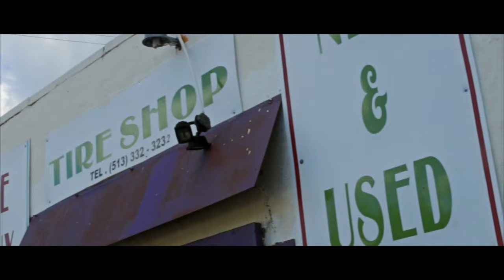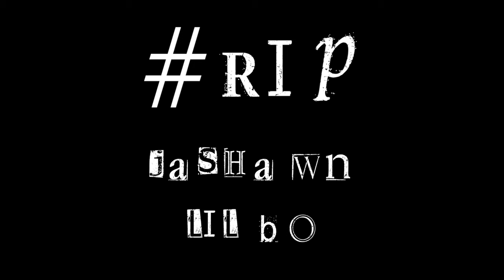J Riggs x Tebo Notes "How would they feel" (Sony A7S Music Video)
Equipment Used:

Sony A7S
Rokinon 35mm T1.5 Cine
Fotodiox Pro Adapter Canon EF to Sony NEX Auto
FlyCam Nano
Tiffin 77mm ND Filter